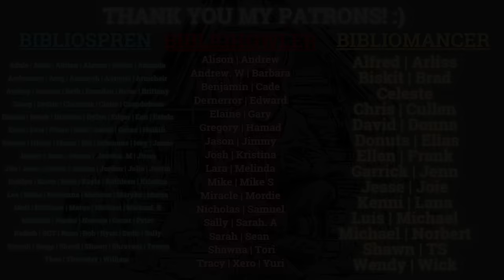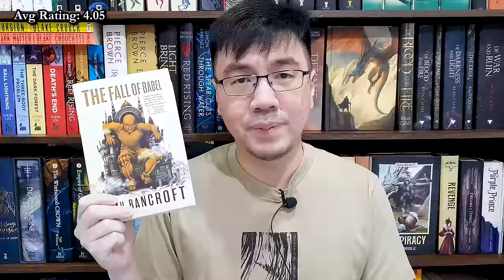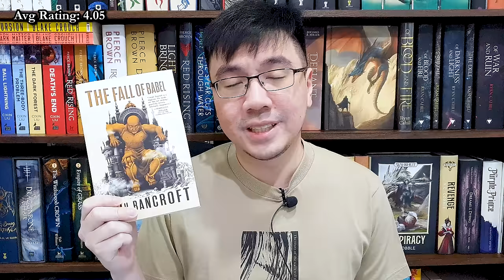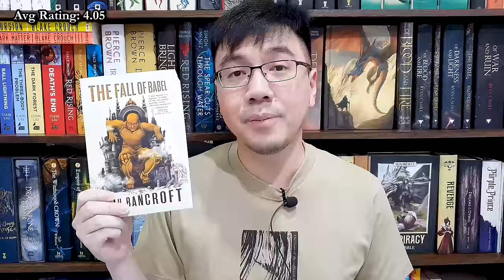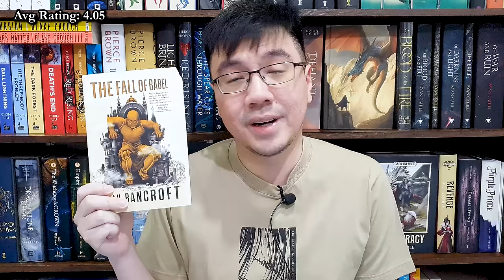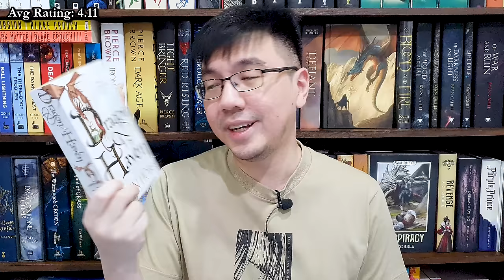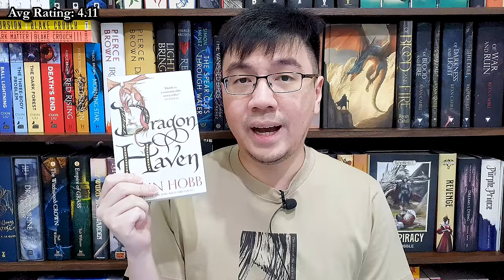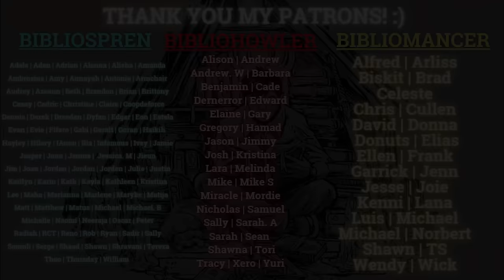Top 10 Most Overrated Fantasy Books.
Hi everyone! Today's video is not a positive one. I will talk about 10 of the most overrated fantasy books I have read. This video is not ranked, it is not a list of the worst books I've read, and it is not a comprehensive list. I still have many books I would consider incredibly overrated, but for this video, I'm just going to showcase the 10 highly praised books I ended up rating with a 1-star rating. Every book listed has an average rating of more than 4 on Goodreads.

Side note: I try to not repeat the books I mentioned already in my "Overrated Series" video last year. If you are familiar with my YouTube channel, you will know most of my channel is filled with me talking about the books I enjoyed, except maybe in my monthly wrap-up. But once or twice per year, I feel a video like this is necessary so viewers can know more about my reading taste better.

0:00 Intro
1:29 Uprooted by Naomi Novik
3:17 The Fall of Babel by Josiah Bancroft
6:07 The Traitor Baru Cormorant by Seth Dickinson
7:15 Defending Elysium by Brandon Sanderson
9:20 Dragon Haven by Robin Hobb
11:58 Unholy War by David Hair
13:52 A Gathering of Shadows by V.E. Schwab
15:13 The Fell Sword by Miles Cameron
16:44 The Desert Prince by Peter V. Brett
18:25 Sword of Kings by Bernard Cornwell
19:40 Closing